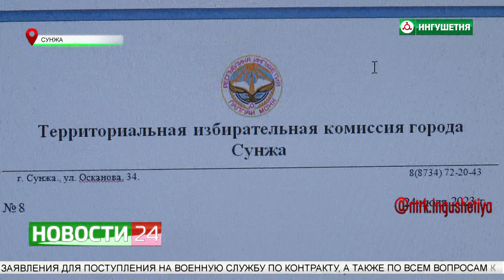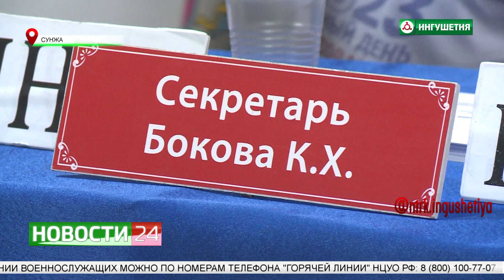В Сунже в Единый день голосования откроют 10 избирательных участков